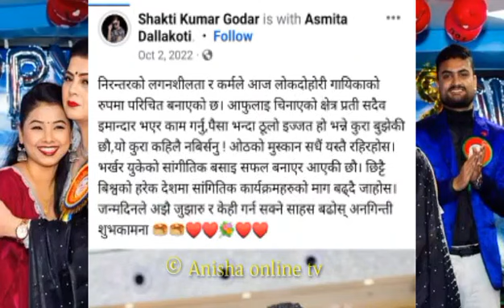Asmita dallakoti chij gurung sakti Kumar godar news update Anisha online tv अस्मिता चिज शक्ति गोदार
Asmita dallakoti chij gurung sakti Kumar godar news update Anisha online tv अस्मिता डल्लाकोटी चिज गुरुङ शक्ति गोदार